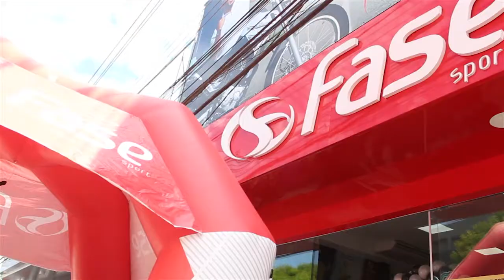Fase Sport comemora 15 anos com sorteio de uma moto 0 km